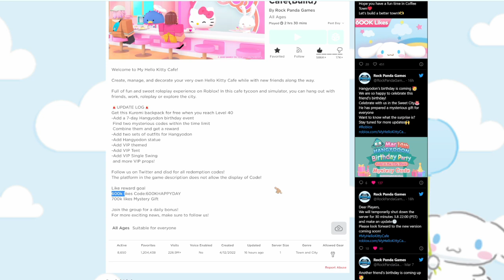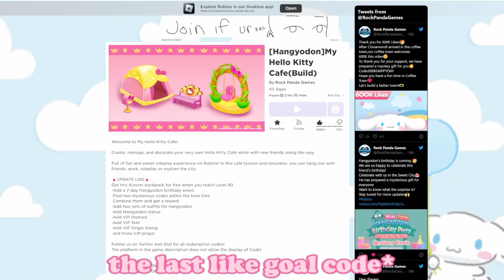3 FREE GACHA TIXS! | Roblox My Hello Kitty Cafe Codes | Riivv3r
💖 Videos Mentioned

This is how you can get 3 FREE gacha tix on My Hello Kitty Cafe! These gacha tix don't require any work to get. All you have to do is put this code in and get them for FREE! Gacha tix are hard to get so this is very nice to get for free! You can use these tix in the capsule machine and get FREE sanrio employees!

(my ONLY accounts are ALWAYS linked here. Any other account using my username/claiming to be me are NOT my accounts.)

 💖 I also make clothing  💖
My group is a great way to interact with me and other subscribers like you!